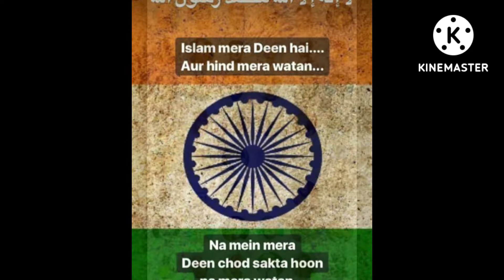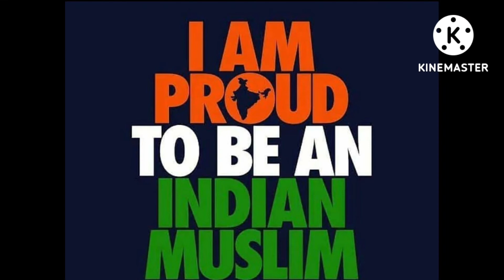75th INDEPENDANCE DAY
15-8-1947 the day of Independance on
27- RAMDAN-1366 Hijri
Azad hua HIND sadqe  me Nabi (Salellahuallyhiwasalam) k.

75th Youm e Azadi mubarak Har Jaan Nisar e Hindustani ko

Baha Ke Apna Lahu Kiya Hai Haq Ada Is Mitti Ka
Peke Jaam e Shahadat Kiya Hai Haq Ada Is Mitti ka
Na Karna ruswa Kabhi tum Is Mitti ko
Waqt Pade toh Peke Jaam e Shahadat tum bhi karna Haq Ada Is Mitti ka.

Ham Bulbule Hain Iske yeh Gulistan Hamara Sare Jahan Se Achcha Hindustan Hamara

Hind Ke Raja Khwaja Maharaja Hai Karte Aata Jis ne Bhi Manga Hai

MERE KHWAJA KA HINDUSTAN MAHAN
JAI HIND